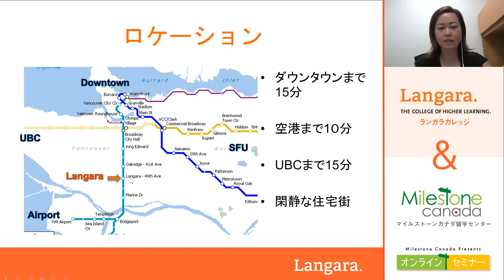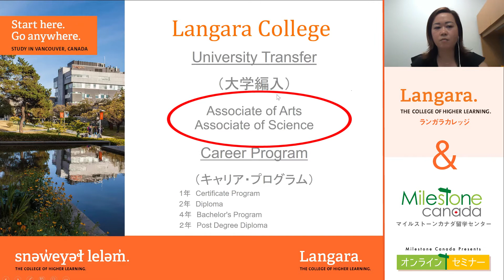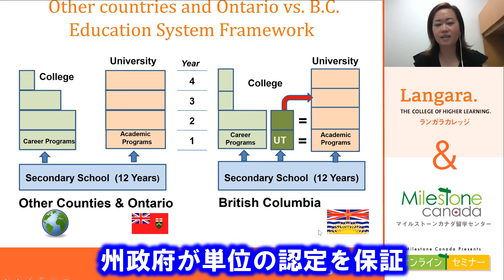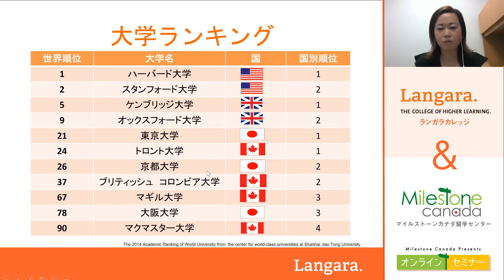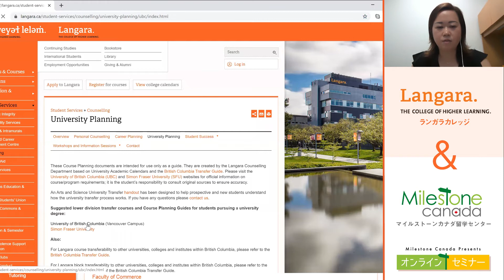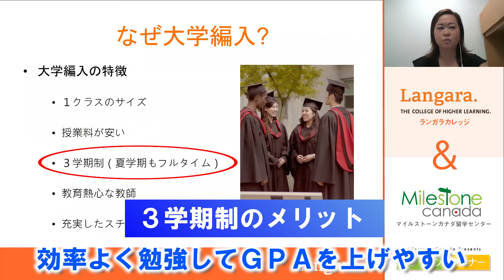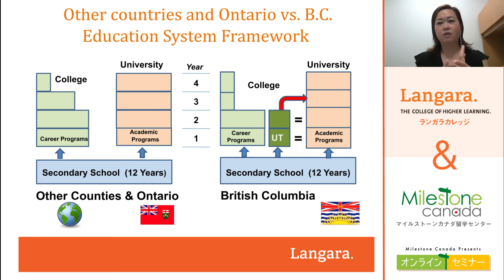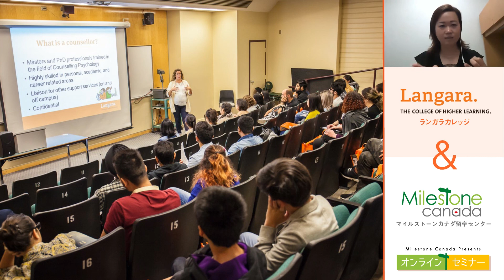【ランガラカレッジ(1/3)】 大学編入プログラムと学校概要【オンラインセミナー】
カナダのコミカレ「ランガラカレッジ」のディレクター・青柳さんにランガラカレッジの概要や、人気の大学編入プログラム（University Transfer Program）についてたっぷりお話伺いました。
編入の仕組みや利点、注意点などが詰まっています！

▼BC州の大学編入ガイド（BC Transfer Guide）

‹目次›
2:32 ランガラカレッジの概要
6:59 「大学編入」コースと「キャリア」コース
8:59 大学編入の仕組み
19:30 大学編入の特徴・利点
22:05 大学との授業料比較
23:36 質問：大学目的の人が何故カレッジへ行く？
25:04 質問：編入先を決めてなくてもカレッジへ行くのか？
26:36 質問：編入試験はありますか？

↓↓↓　弊社の情報発信　↓↓↓
●留学相談